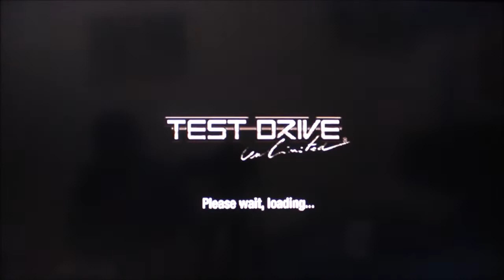Let's Play Test Drive Unlimited Part 59 - Club Midship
McLaren never fails